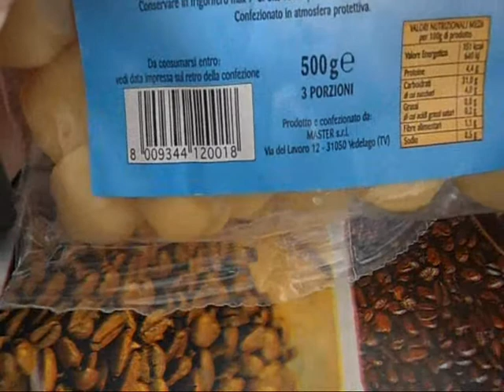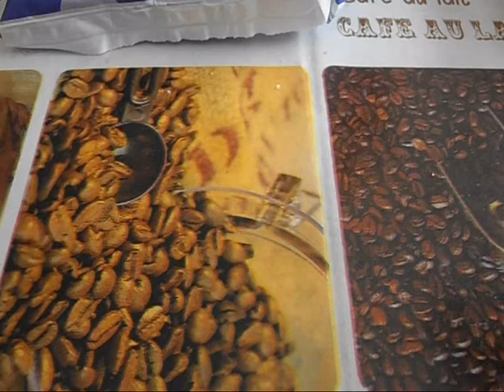8# VIDEO RICETTA: Gnocchi alla sorrentina :)